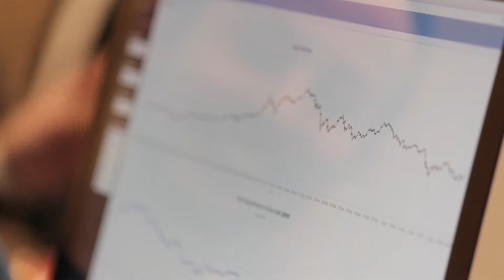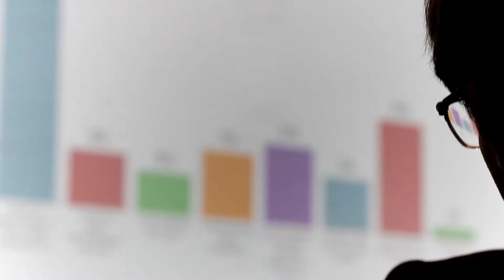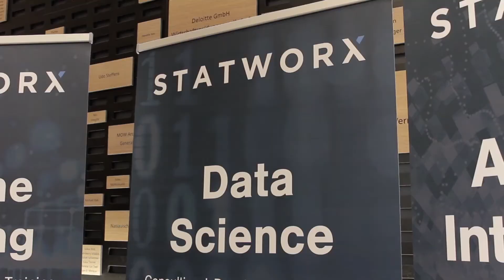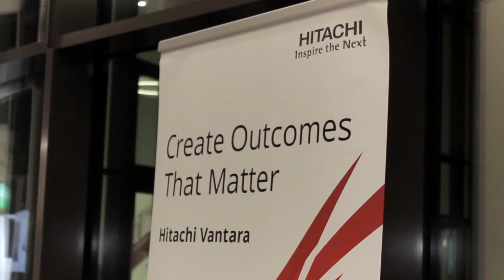About Frankfurt Data Science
Frankfurt Data Science is a group for aspiring and experienced data scientists interested in shaping next generation analytics and pushing fast forward local analytics ecosystem.

We are a community of data scientists, researchers, developers, startups, industry experts, consultants, students and professors that are empowered by same interest network of curious people who are ready to collaborate, share and learn.

We are constantly in a search of new ideas, dimensions and formats. If you have an idea, want to contribute or support, pop in to our events or just drop an email.

Founders: Eldar Rakhmatullaev, Marvin Marino and Dragos Crintea